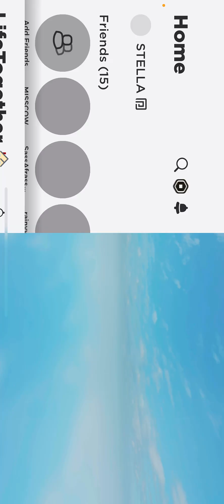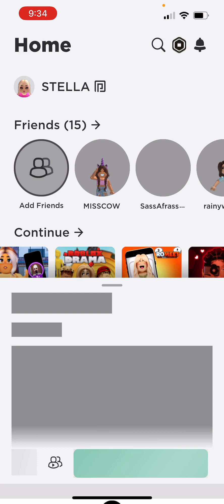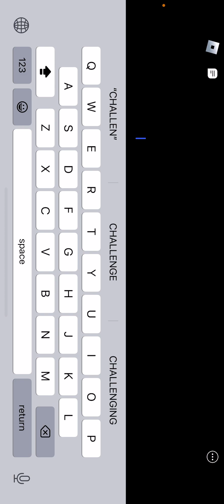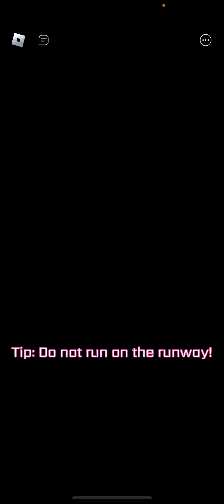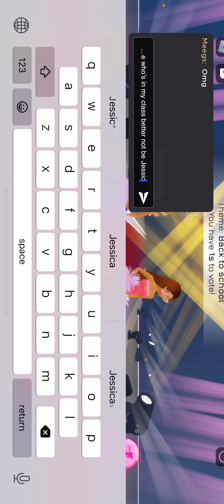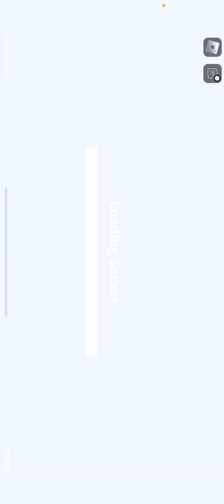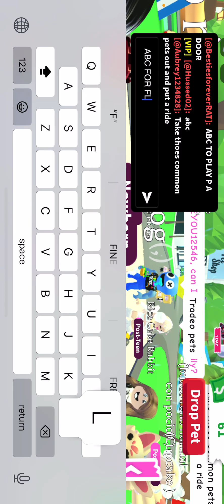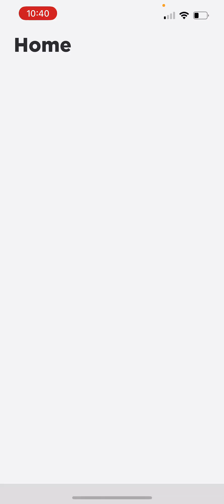LETS PLAY ROBLOX SORRY ITS LONGER THAN AN HOUR